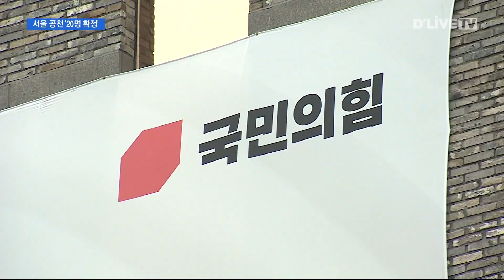국민의힘 서울 공천 '20명 확정'…경선 7곳 선정 / 딜라이브TV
【 앵커멘트 】
410총선 시계가 빨라지고 있습니다.
각 정당마다 총선 본선레이스에
출전할 선수들을 결정하느라 분주한데요.
국민의힘 후보자 상황을 정리합니다.
이상범기잡니다.

【 VCR 】
국민의힘은 19일 현재,
서울지역에 총 20명을
단수 공천했습니다.

먼저 후보가 확정된 자치구는
광진, 구로, 용산, 동작, 도봉구입니다.

광진구는 김병민 전 국민의힘 최고위원과
오신환 전 국회의원이
갑을 총선 주자로 나섭니다.

구로구는 호준석 전 YTN 앵커와
태영호 현 국회의원이
당의 선택을 받고 선거체제로 돌입했습니다.

동작구는 장진영 서울시당 대변인과
나경원 전 국회의원이

도봉구는 김재섭, 김선동 예비후보가
공천장을 손에 넣었습니다.

【 VCR 】
권영세 전 통일부 장관은
용산구에서 총선 레이스를 준비합니다.

전현직 국회의원들의 면면도 눈에 띕니다.

현역은 이용호, 배현진, 조은희 의원이,

금뱃지 경험이 있는
이재영, 김경진, 구상찬 전 의원도
1차 관문을 통과했습니다.

중랑구을 이승환 전 대통령실 행정관,
송파구갑 박정훈 전 TV조선 앵커 등도
예선없이 본선에 안착했습니다.

【 VCR 】
경선을 치를 선거구는 7곳입니다.

그 가운데 강동구갑은
현직 국회의원과 당직자가 맞붙어
주목을 끌고 있습니다.

그외 금천구, 성북구갑을 등이
양자 대결을 펼치고
양천구갑 선거는 3인 경선을 치릅니다.

【 VCR 】
국민의힘 후보자 면접심사는
지난 17일로 마무리됐습니다.

서울지역 선거구는 총 49곳.

남은 29곳의 단수공천과 경선지역은
오는 22일 전후로 대거 발표될 예정입니다.

딜라이브뉴스 이상범입니다.